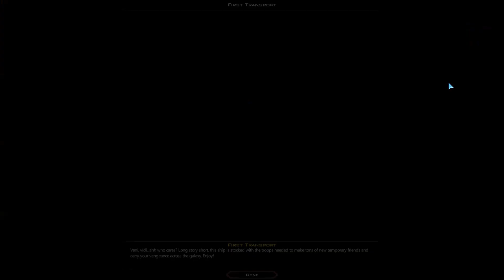Let's Play: Galactic Civilizations III | Drengin (18) [deutsch]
In einem Let's Play mit Tutorial-Charakter zeige ich euch Galactic Civilizations III, ein klassisches 4X-Spiel: rundenbasierte Globalstrategie in einer Science-Fiction-Welt. Gemeinsam mit Zak0r schicken wir die Schlachtschiffe und Krieger des kämpferischen Drengin-Volkes hinaus ins Weltall, um schwächere Reiche an unsere starke Hand zu nehmen. Wenn ihr mit Zak0r und mir über unsere Videos plaudern möchtet, freuen wir uns! Gerne in meinem Forum, der Community für Strategiespieler:
Thread zu diesem Let's Play im Community-Forum für Strategiespieler:
Danke an Entwickler und Publisher Stardock für die freundliche Unterstützung.